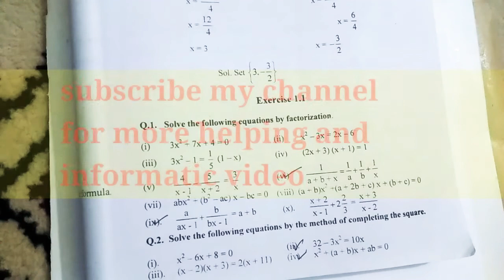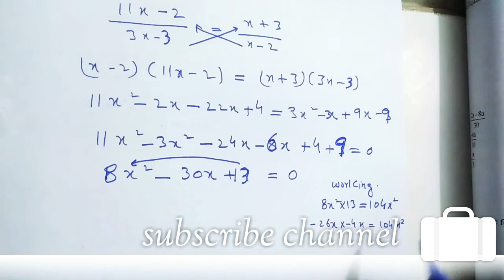DAE math 113/123 chapter 1 /1.1/Q.1(9-10) important questions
DAE applied math
paper A
chapter 1
exercise 1.1
Q. 1(9-10)
important questions board paper